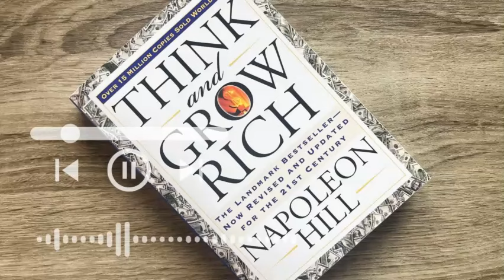[AudioBook] Napoleon Hill - Think And Grow Rich-English Learning AudioBooks (Part I)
Travel the world and learn about love, beauty, and imagination with this retelling of the beloved classic. This bedtime story will gently lull you into sleep.

In the midst of our seemingly endless to-do list, stressful moments, and worries of the future, 2L AUDIO aims to provide mindfulness and restful deep sleep for everyone, completely free.

I hope you enjoy our work and love them as much as we do ^^